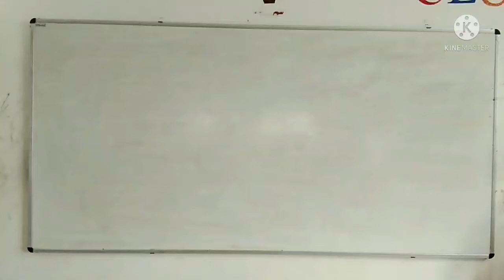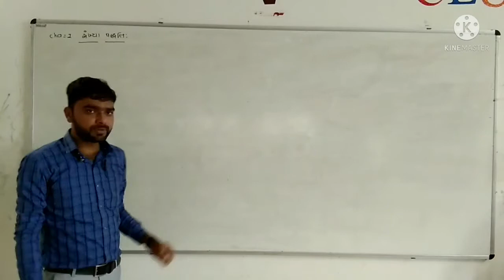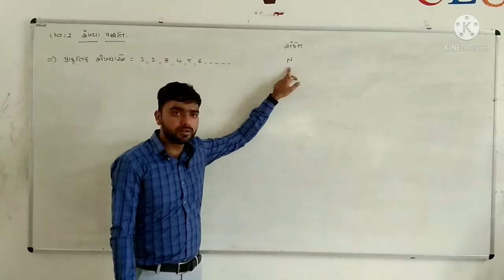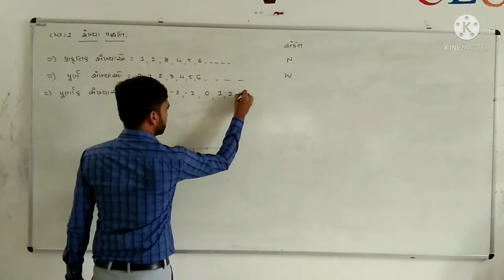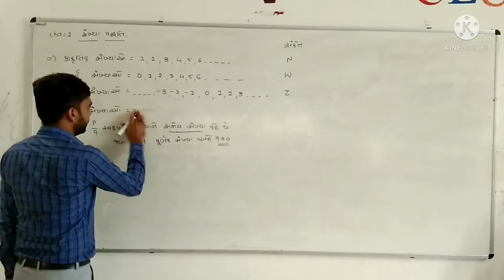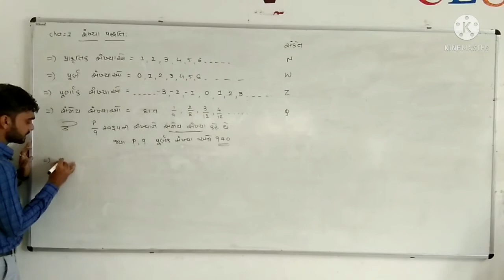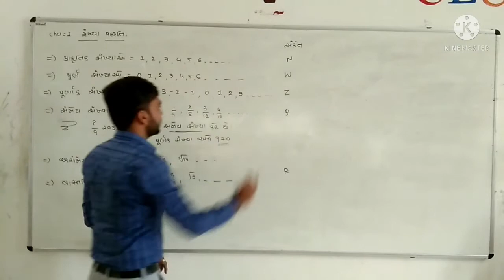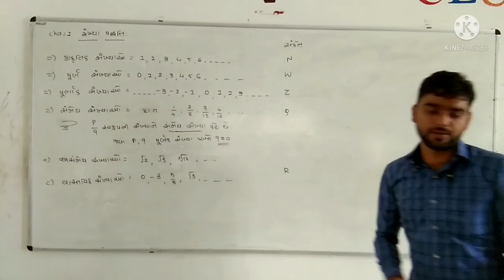STANDARD-9 || CHAPTER-1 સંખ્યા પદ્ધતિ || PART-1 || NIRAJ SIR || ARYA VIDYALAYAM